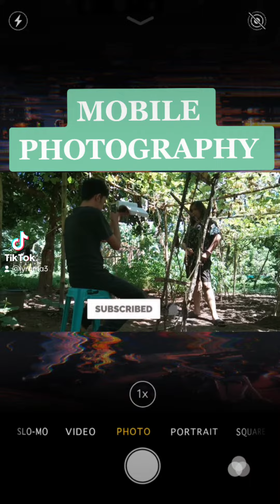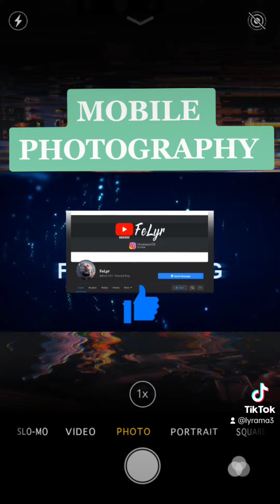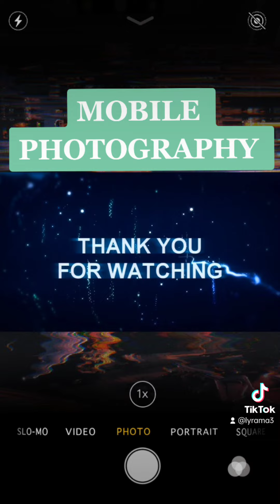try nyo din